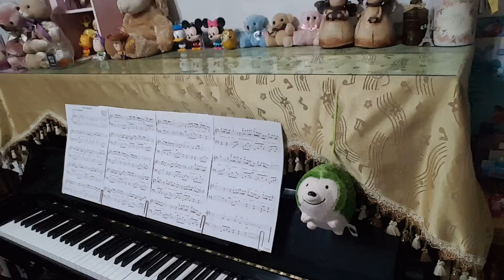One Friend（Music by Dan Seals）Piano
Piano by：士 芳（Shirley Wang）

作詞作曲：Dan Seals

歌詞
I always thought you were the best
I guess I always will.
I always thought that we were blessed
And I feel that way still.
Sometimes we took the hard road
But we always saw it through.
If I had only one friend left
I'd want it to be you.

Sometimes the world was on our side
Sometimes it wasn't fair.
Sometimes it gave a helping hand
Sometimes we didn't care.

※'Cause when we were together
It made the dream come true.

Someone who understands me
And knows me inside out.
And helps keep me together
And believes without a doubt
That I could move a mountain
Someone to tell it to.